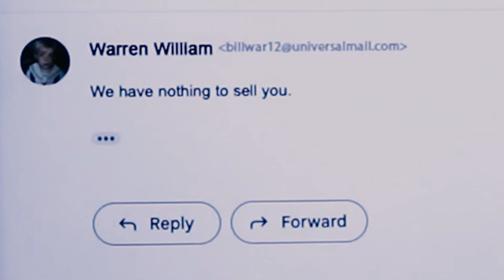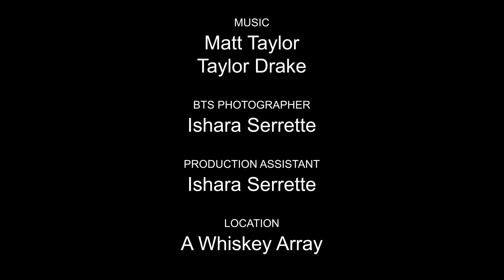RED OAK | SHORT FILM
'After watching werewolves decimate his family, a man must provide for and protect his last remaining daughter.'

Thank you to the cast and crew!
Thank you to all the backers and everyone who supported this film!